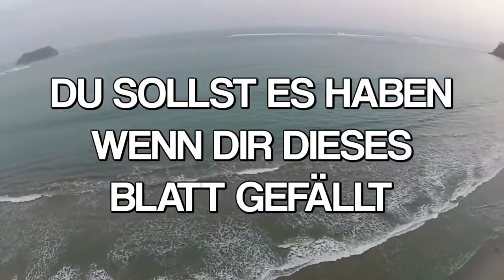Knuspertoast - UNGE BAD SALAD CRO BAD CHICK PARODIE